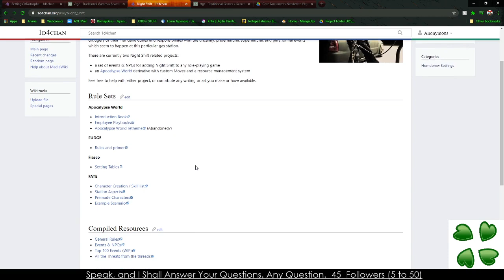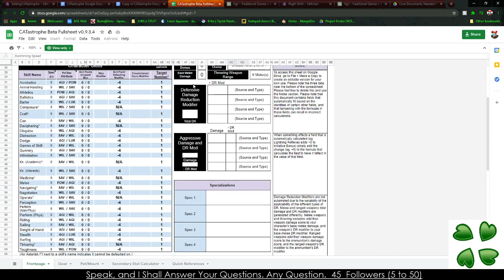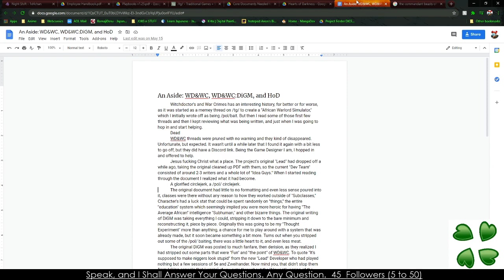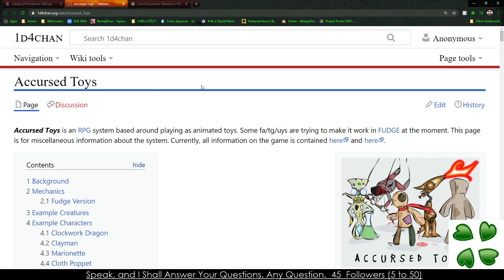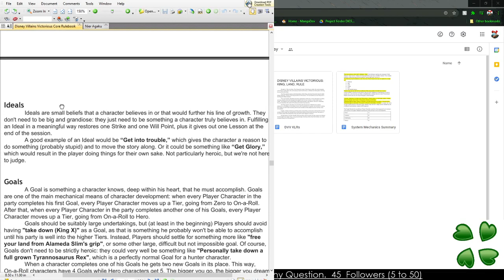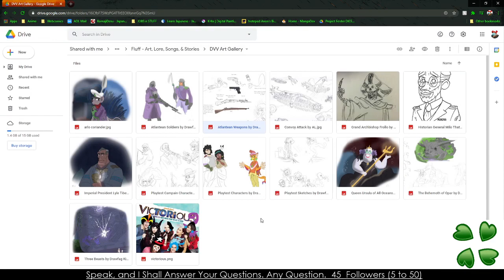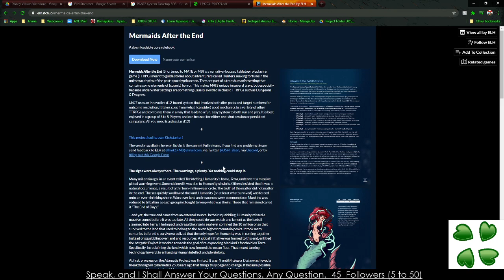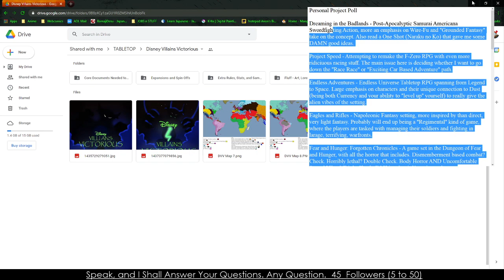SPRUG Workshop: Curious Cases (/tg/'s Dusty Closet #1)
0:00 - 4:14 Intro
4:15 - 14:50 My History with /tg/ and Why I Love It. Going over the Core Ideas of the Dusty Closet.
10:45 - 14:49 Detour into /tg/ Classics
14:50 - 33:40 CATastrophe
33:32 - 59:55 Nightshift
36:45 - 46:01 Witchdoctor's and Warcrimes Detour
1:00:00 - 1:02:43 Detour into other /tg/ games
1:03:00 -  1:39:55 Disney Villains Victorious
1:40:00 - 2:09:10 Nier: Agaku and MATE. ELH Games.
2:09:11 - 2:12:59 Wrap Up

Breaking from our regularly scheduled madness, . . .
Feel free to tell me about any other oddities or strangers inside of the TTRPG sphere you'd like to see on this INFREQUENT new thing.